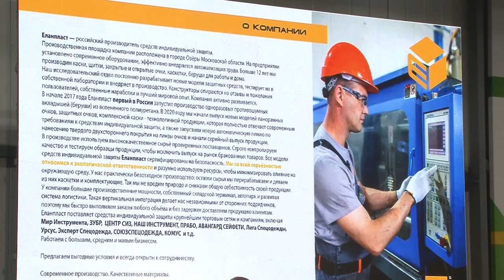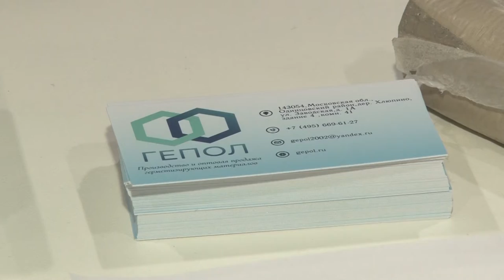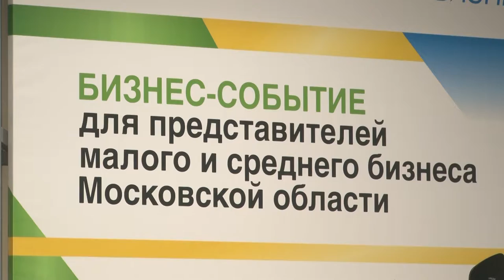Форум предпринимателей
В третий раз в Одинцовском округе прошёл форум предпринимателей. Представители бизнеса со всего Подмосковья встретились на новой площадке - презентационном зале ЭКСПО на территории автоцентра «ВОЛИН». Предприниматели презентовали свою продукцию и услуги, поделились новыми наработками с коллегами, пообщались с представителями власти.